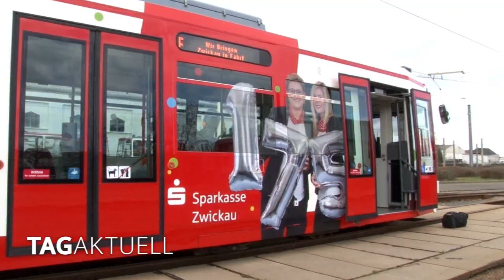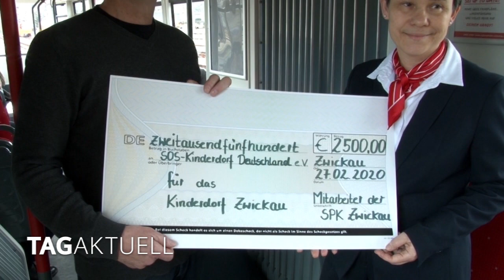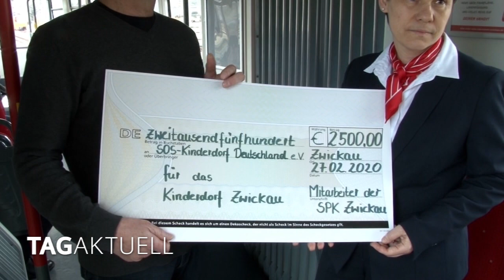Sparkasse feiert als gemeinnützige Universalbank ihr 175-jähriges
Geld regiert die Welt, darum muss der Rubel rollen, das Geld fließen, müssen Zahlungen erfolgen und darf die hohe Kante nicht vergessen werden. Dazu bedarf es Geldinstitute wie der Sparkasse. Nachdem sich in anderen Städten bereits per entsprechenden Dekreten Sparkassen gründen durften, genehmigte am 27. Januar 1845 Friedrich August, König von Sachsen, auch die Sparkassengründung in Zwickau. Als mittlerweile Mitglied des Ostdeutschen Sparkassenverbandes feiert darum die Sparkasse Zwickau dieses Jahr ihr 175jähriges Bestehen.

Ein Anlass, der durchaus Grund gibt zum feiern.